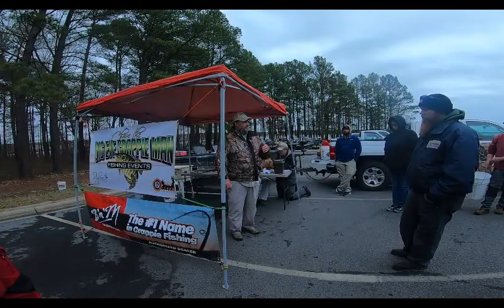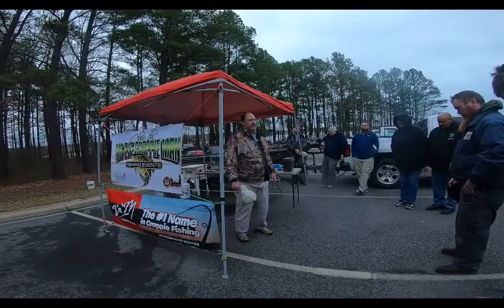JORDAN TOURNEY BIG EYED CRAPPIE MAN 1 18 20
jordan lake slab tournament
big eyed crappie man
1 18 20